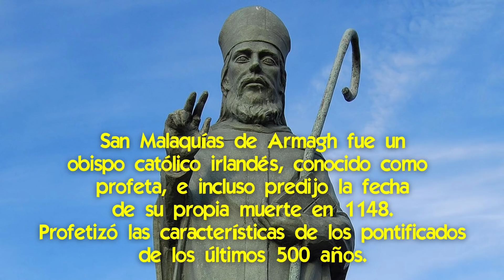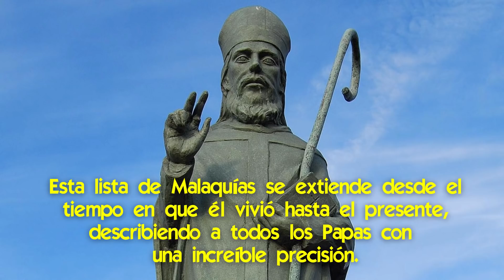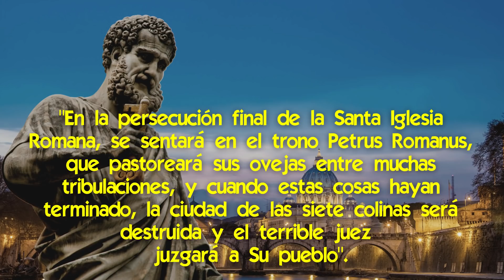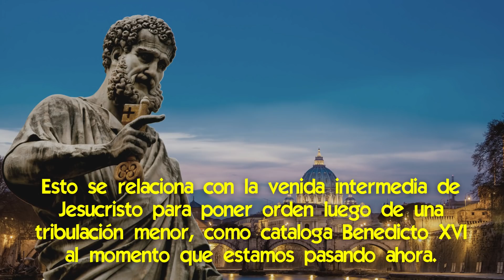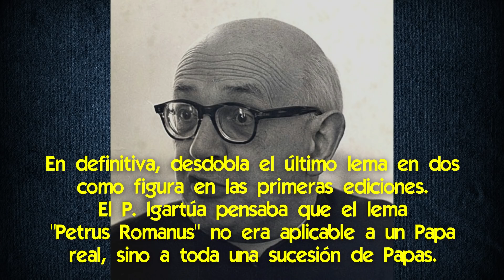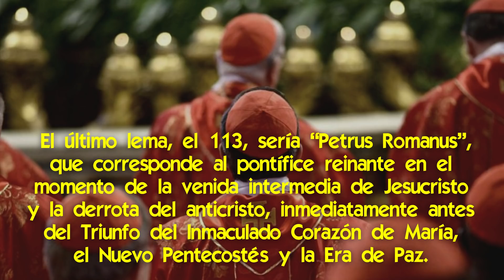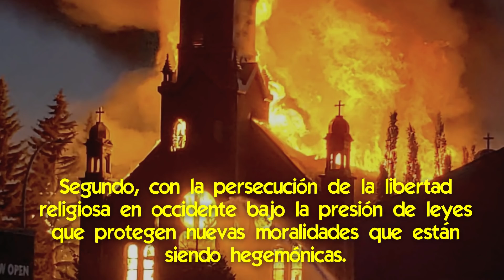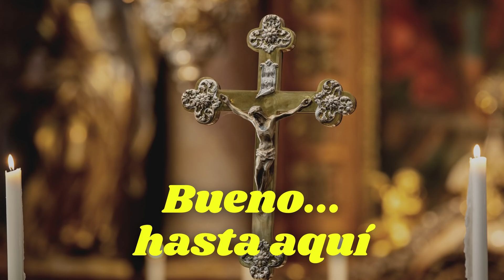¿Aparecerá el Anticristo durante el pontificado de Francisco? [las pistas que tenemos]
🧐  Las pistas que tenemos sobre en qué momento se manifestará.
Muchas personas tienden a creer que lo que está pasando desde el 2020, como la peste que atacó al mundo, el manejo de los medios de comunicación ocultando información, la censura, los confinamientos, los pasaportes de salud, etc, son parte de la tribulación del fin de los tiempos.
Y que en su parte más profunda se manifestará el anticristo.
Y entonces, la pregunta es ¿se manifestará durante el pontificado de Francisco?
¿Hay alguna profecía al respecto?
Aquí hablaremos sobre una profecía conocida, de un obispo declarado santo, que pone luz para contestar esa pregunta.

💡 El texto completo de este video y los links que se mencionan los puedes encontrar acá

📌 El Papa Angélico que Convertirá el Mundo al Fin de los Tiempos [¡junto con el Gran Monarca!]
📌 ¿Por qué el Papa Juan XXIII no publicó el Tercer Secreto de Fátima en 1960?
📌 Quien es el Falso Profeta: la Figura que Manejará a las Religiones para el Anticristo
📌 Lo que vendrá a la Iglesia profetizado por la Virgen de La Salette

Recuerda que el texto de lo que hablamos lo puedes ver por un link que te dejo en la descripción de este vídeo.
Y a nuestro canal de Telegram, donde verás materiales que no se pueden hacer circular por otras redes.

¿Tenemos alguna pista sobre cuándo aparecerá el anticristo del final de los Tiempos?
Sí, la tenemos, la profecía de San Malaquías, aunque no habla del anticristo.
Y no sabemos si en el final de los tiempos aparecerá un ser humano que podamos llamar anticristo, o será todo un sistema dictatorial sin una cara hegemónica.

La postura de la Iglesia respecto a esta profecía siempre ha sido de silenciosa aceptación.
Y contrastándola con otras profecías como de La Salette, Garabandal o la de Elena Aiello, vemos coincidencias y ninguna contradicción.

San Malaquías de Armagh fue un obispo católico irlandés, conocido como profeta e incluso predijo la fecha de su propia muerte en 1148.
Profetizó las características de los pontificados de los últimos 500 años.
Y aparentemente describe que el pontificado de Francisco está alrededor del final de los tiempos.

Malaquías visitaba Roma en 1139 cuando entró en trance y recibió una visión.
Afirmó haber previsto todos los papas, desde la muerte de Inocencio II hasta la destrucción de la iglesia y el final de los tiempos.
A cada Papa le puso un lema, pero en las sucesivas publicaciones hay diferencias respecto al último lema.

Esta lista de Malaquías se extiende desde el tiempo en que él vivió hasta el presente, describiendo a todos los Papas con una increíble precisión.
Por ejemplo Malaquías usó el término "lilium et rosa" para describir a Urbano VII, cuyo escudo familiar estaba compuesto de rosas y lirios.
La profecía que se asocia a Pablo VI lo identifica como "Flos Florum" y su escudo de armas contenía tres flores de lis.

La descripción de Juan Pablo I era "De Medietate Lunae", la Media Luna.
Fue bautizado como Albino Luciani, o sea luz blanca, nació en la diócesis de Belluno que significa hermosa luna, se convirtió en Papa cuando había media luna, 26 de agosto de 1978, y murió después de un eclipse de luna.
Juan Pablo II fue profetizado bajo el lema de "De Labore Solis", del trabajo del sol, y de hecho nació durante un eclipse del sol el 8 de mayo de 1920.

El número 111 en la lista es la "Gloria Olivae", Gloria del Olivo, y los estudiosos lo asocian con Benedicto XVI.
El Papa Benedicto XVI no era un sacerdote benedictino, pero eligió el nombre de Benedicto, fundador de la Orden de San Benito.
Y el símbolo de la orden benedictina incluye una rama de olivo.